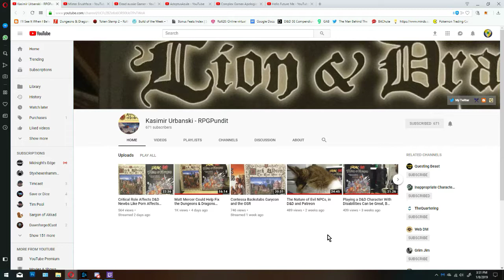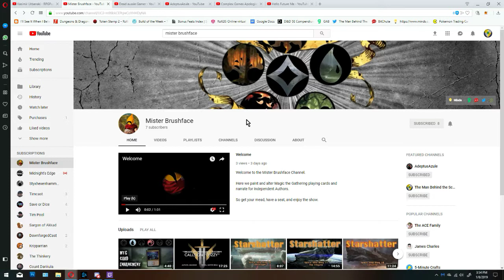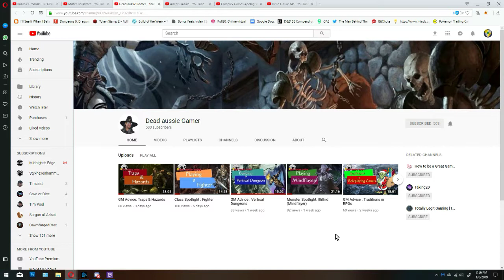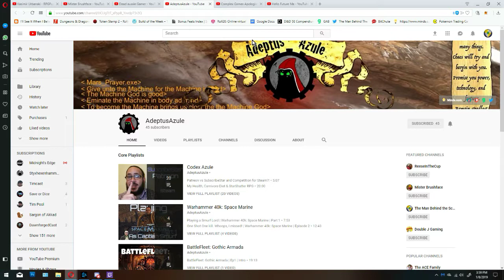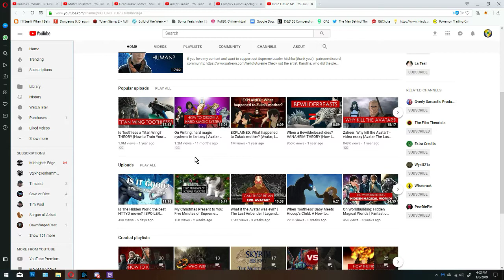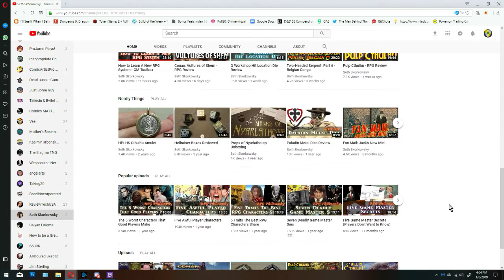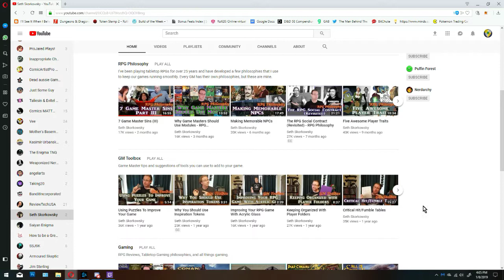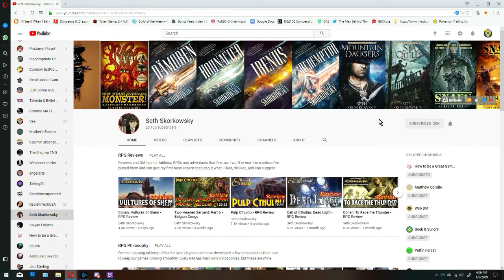5 More Tabletop Channels Worth Subscribing To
Initial encoding errors made this upload later than I wanted but we got it in the end! Here's 5 (actually 6) more tabletop gaming channels, and one non-tabletop channel, I think might be worth your time: